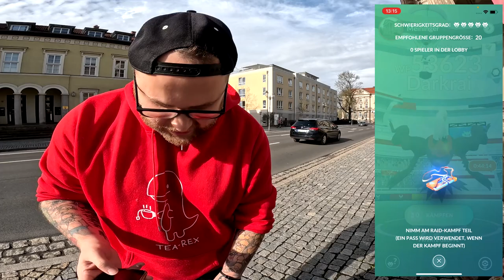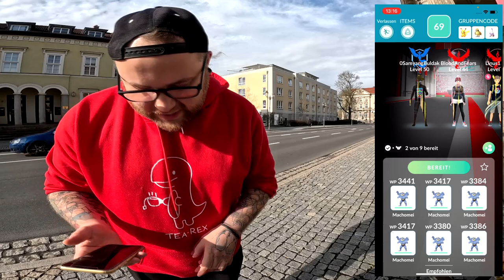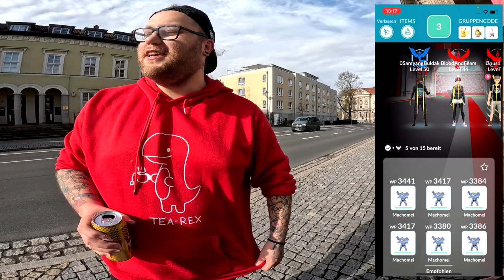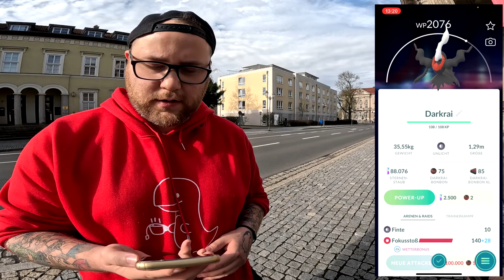HANNES macht THEATER beim DARKRAI Community RAID !!! | Pokémon GO Deutsch # 2884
GUMMA !!!